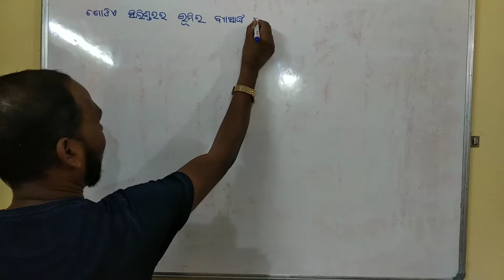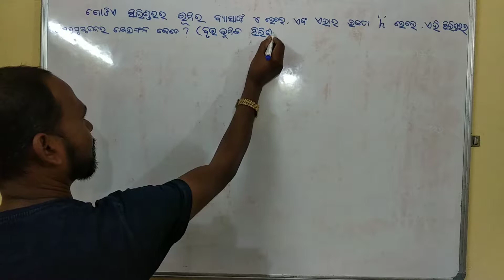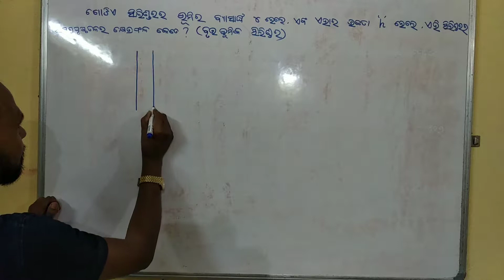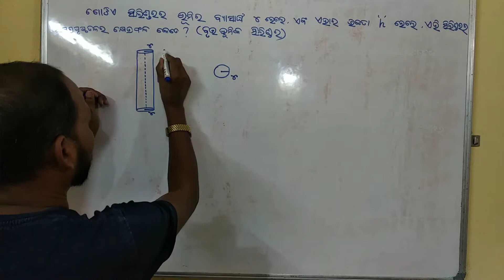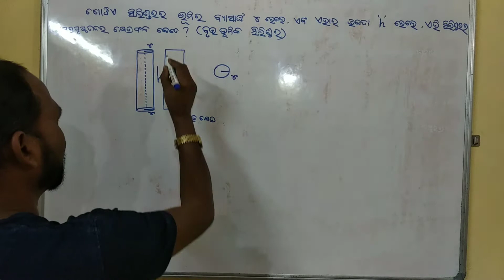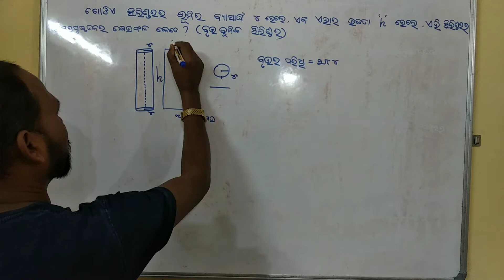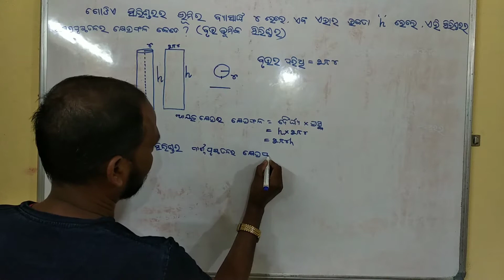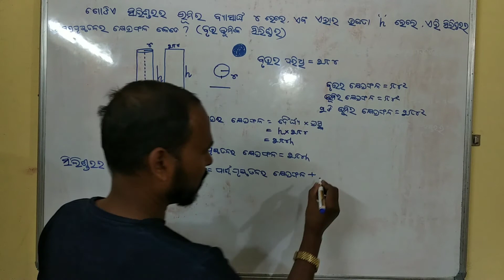ସିଲିଣ୍ଡର୍ ର ସମଗ୍ର ପୃଷ୍ଠତଳର କ୍ଷେତ୍ରଫଳTotal serface area of Cylinder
Derivation of formulae.